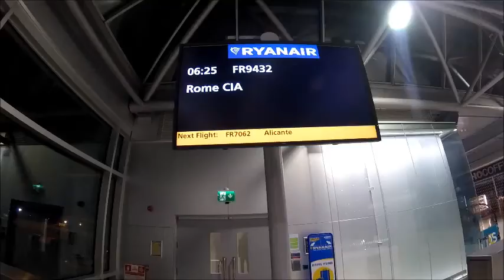EU FUI PARA ITALIA - BRUNOMILANI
SE ESCREVA NO CANAL , E DEIXA SEU LIKEEEEEEEEE TMJJJJ COROLHOOOOOOOO

SNAPCHAT - BrunoMilani013 ou brunomilani96 ( obs: os dois é o mesmo kkk )